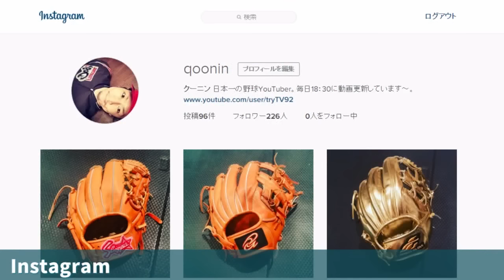軟式ボールの汚れが死ぬほど落ちるクリーナー「白球ボーイ」